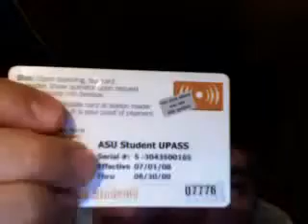Crazy Train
Wow! It's been a week already! Time flies when you're on vacation and enjoying good basketball and light rail antics. Enjoy!